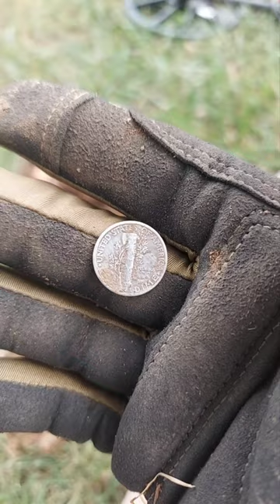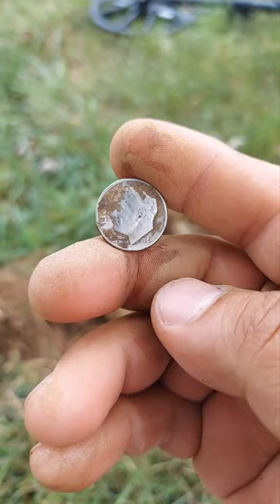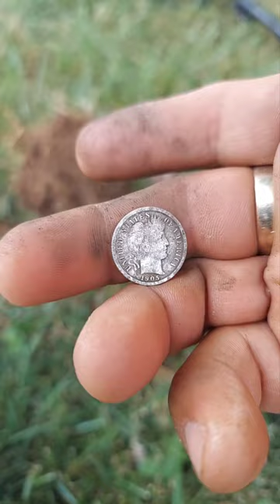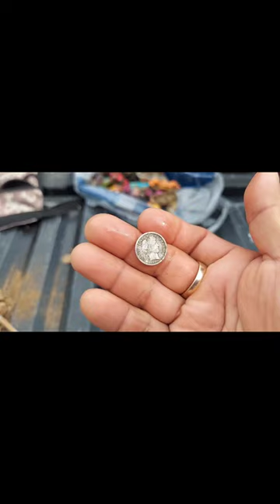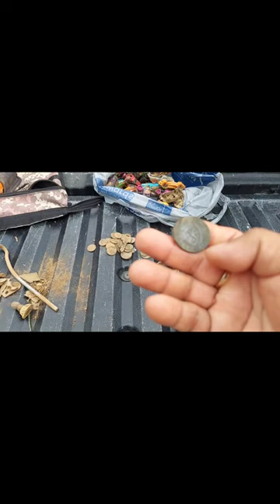no puedo creer lo que encontre con mi detector 😁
me fue bien en esta propiedad salio anillo y monedas de plata y mucha basura, espero les guste el video y se suscriban y comenten de donde son ustedes, saludos cordiales desde Virginia 👍